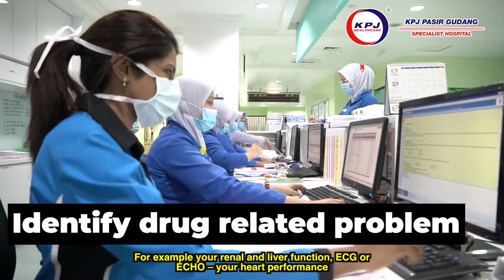World Pharmacist Day : Clinical Pharmacist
“Transforming Global Health”
25th September has been observed as World Pharmacist day since it was first created by International Pharmaceutical Federation in Turkey in 2009.
Following the popular drama of unsung Cinderella, Midori, The Hospital Pharmacist
Are you curious how is the life of Clinical Pharmacist in KPJ Pasir Gudang Specialist Hospital?
Happy World Pharmacist Day! Your trusted pharmacist.